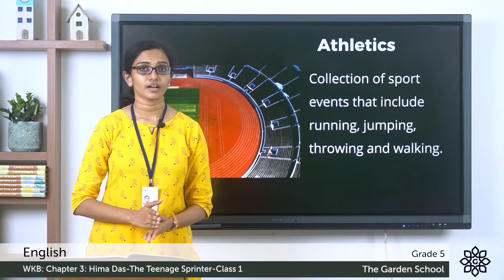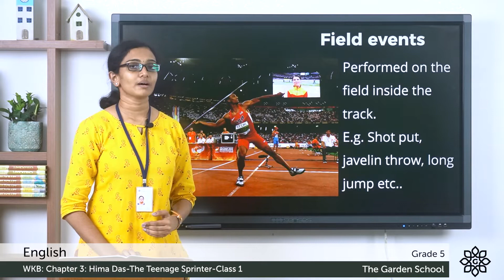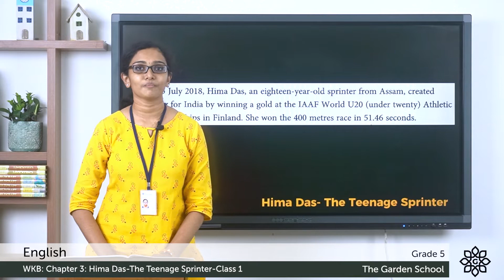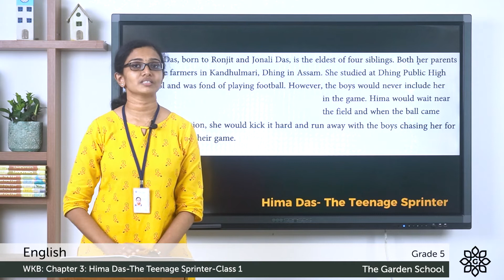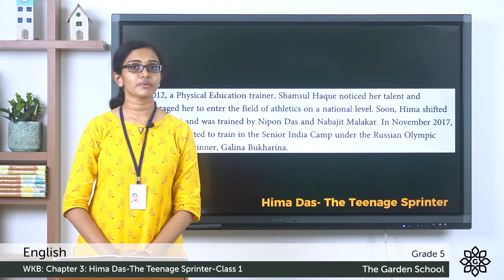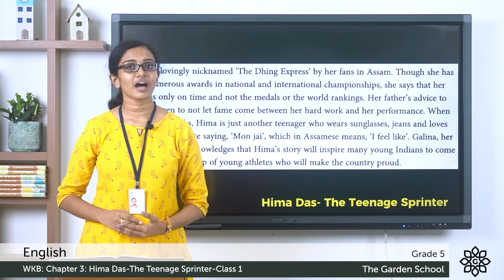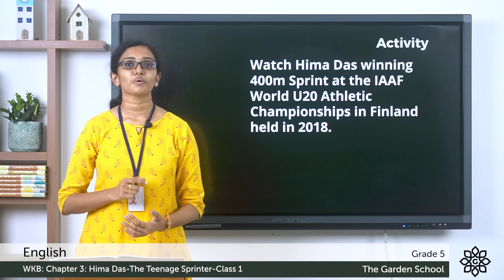Grade 5 English WKB Chapter 3 Class 1 Hima Das The Teenage Sprinter Biography